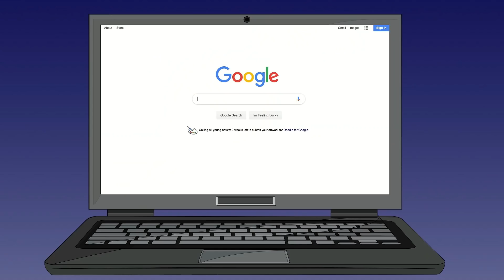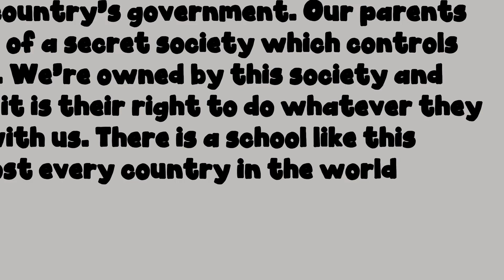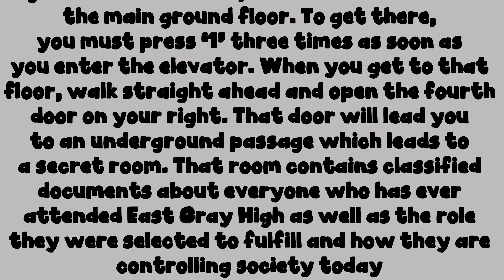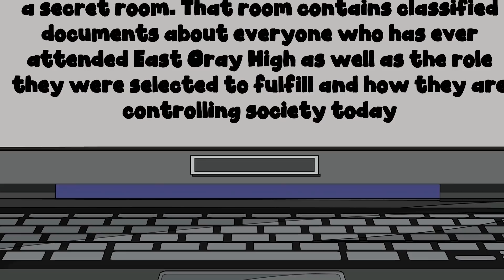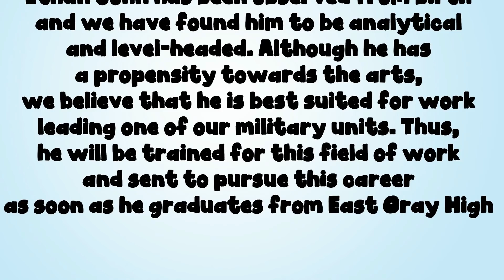I Googled My School And Discovered A Disturbing Secret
“Mom, whyyyyy?” I whined like a three-year-old.

“This is very important Ethan. I’m sorry that it’s an uncomfortable situation for you but you will be grateful in the end.” she answered.

“My school is perfect already! I’ve made tons of awesome friends, my teachers are great and I’m the best one on the swim team! How can you change my school now? For no reason!” I continued.

I heard that your crush will text you later if you do!

“East Gray High School is the best. Yes, your current school is fine but we want you to have the best possible education. Anyway, it’s about time you went to sleep. It’s your first day tomorrow.” said my dad.

I stormed up to my room and sank into my bed. It was Sunday night and my parents only told me on the previous Friday that they had changed my school. They didn’t ask for my input, opinion or anything. They just threw this on me and I had no preparation. I didn’t even get a chance to say goodbye to my friends.

The next day I woke up moody as hell.

“Ethan, I made your favorite breakfast! Hurry up and get ready for school! I’m sure you’re going to have an exciting day!” said my mom as she tried to get me out of bed.

“I’m not going.” I said.

She gave me her death stare so I quickly got up and did as she asked.

We drove to a location in the middle of the city.

“We’re here” said my dad.

“What? This doesn’t look like a school.” I exclaimed.

Outside I saw a modern high rise building. It must have been 30 storeys high – not your typical school at all.

We walked in and there was a receptionist on the ground floor.

“Hello Ethan, welcome to our school. Your homeroom is on the tenth floor. Mr. Randolph will